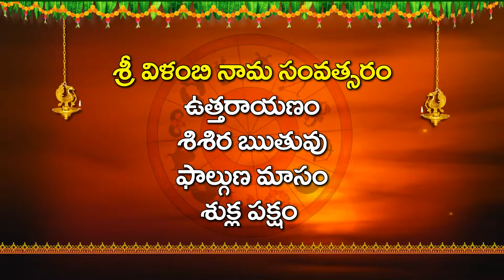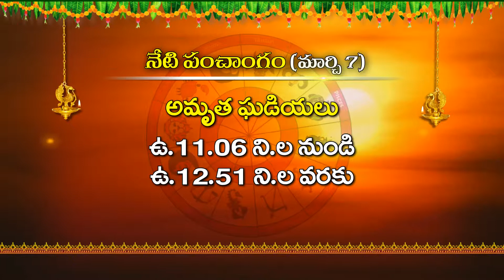NETI PANCHANGAM - 07-03-19 II నేటి పంచాంగం - 07-03-19 II